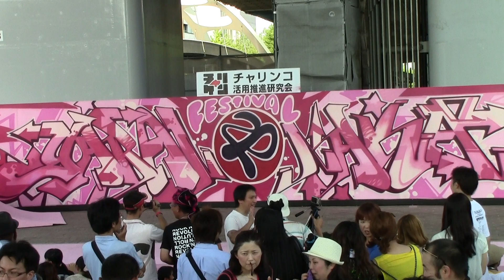2013年07月07日「イベント①」TAKENOYAMA24＠アイドルバンチVol.2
2013年07月07日
イベント①
TAKENOYAMA24
アイドルバンチVol.2